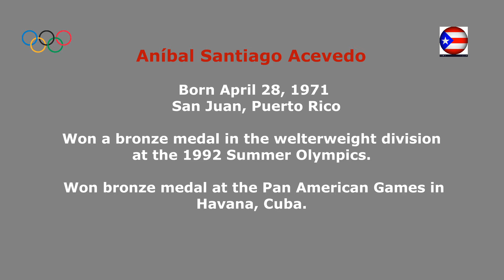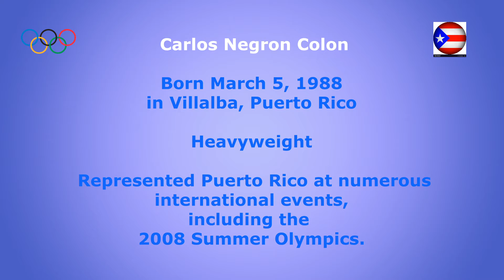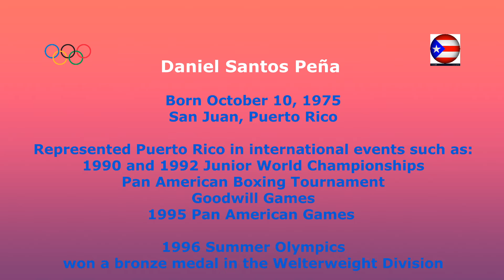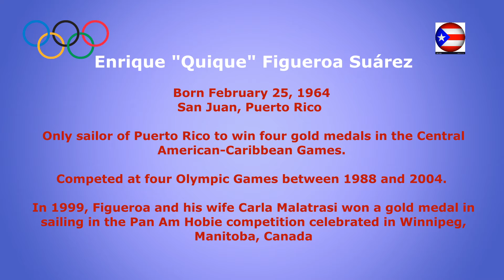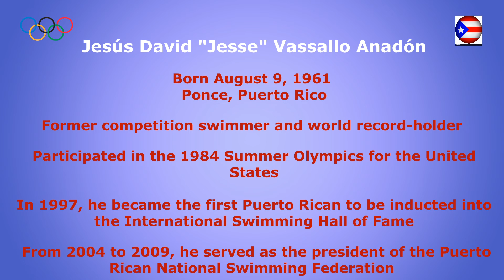Puerto Rican Olympians Part I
A tribute to the Puerto Rican athletes who have represented Puerto Rico in the Olympic Games